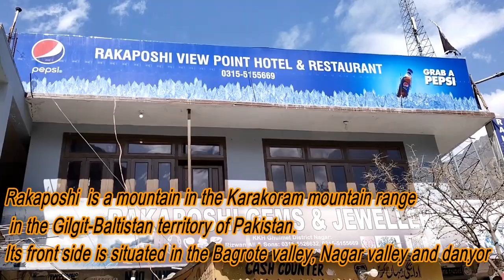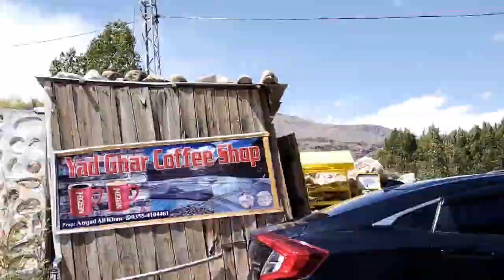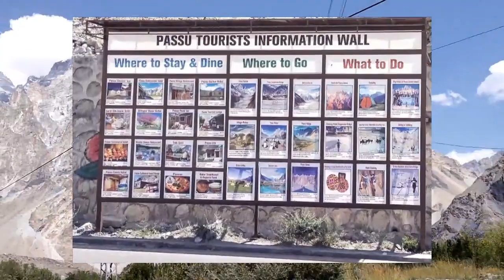Passu Cones || Rakaposhi View Point || HUNZA DIARY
This VLOG is second part of Hunza Diary, Visiting Point Passu cones ,Rakaposhi View Point AND Passu Glacier.